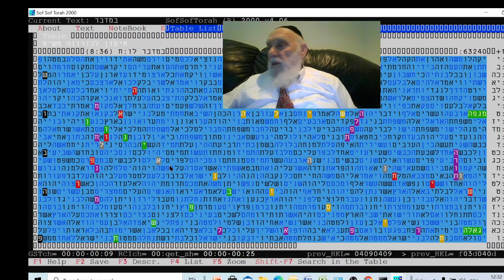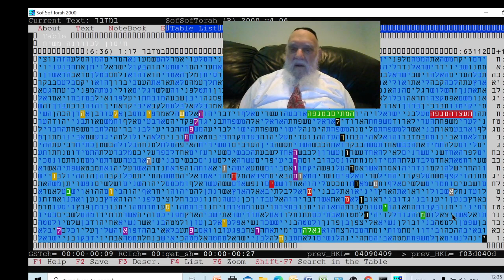THE VACCINATION TO THE CORONA PLAGUE IN BIBLE CODE MATITYAHU GLAZERSON